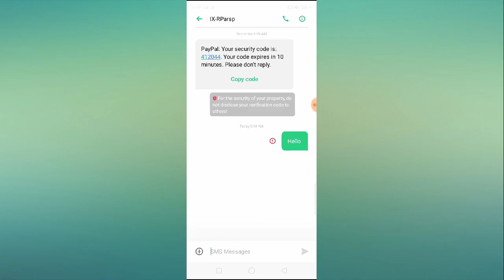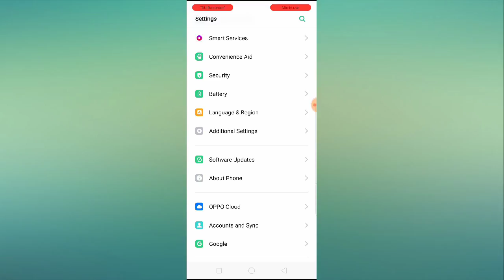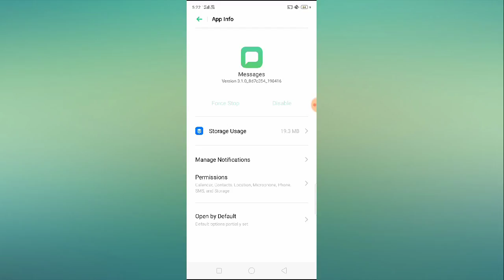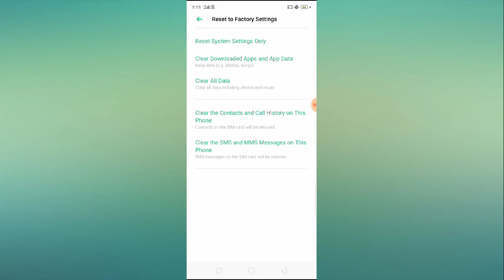OPPO Failed to Send Message Problem Solution || How to Fix SMS Not Send in OPPO Mobile